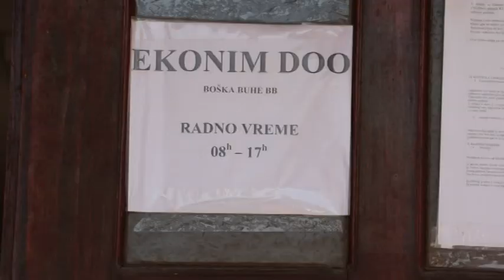PRILOG VRT - NAJVECI BROJ POLAZNIKA STRUCNE PRAKSE U SEKTORU KARTONAZE CINILE ZENE ROMKINJE